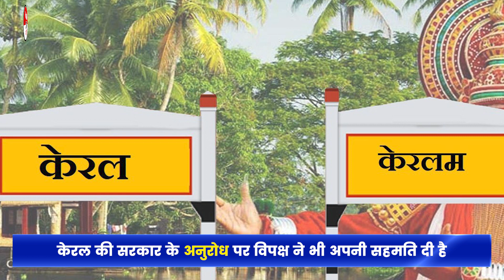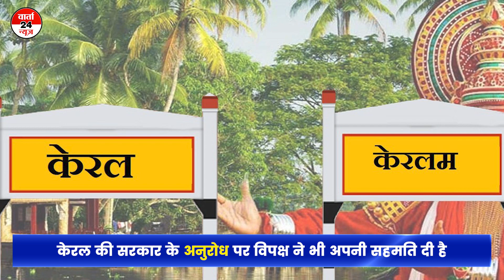जानिए क्यों हो रही केरल का नाम बदलने की मांग | Varta24 Kerla।CM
Varta24 kerala pinraivijyan CPI(M)

In this video, we will tell you why there is a demand to change the name of Kerala. Kerala is a highest minority state and is famous for its culture, language and historical importance. But, recently some people have demanded to change the name of Kerala, which has generated controversy on this topic.

In this video, we will try to understand this issue in depth. We will tell you the reasons behind the name Kerala and try to know if there is any valid basis behind it. We will understand all aspects of the matter and deliberate on the contentious issue.

If you also want to know why there is a demand to change the name of Kerala and what is the truth in it, then watch this video.